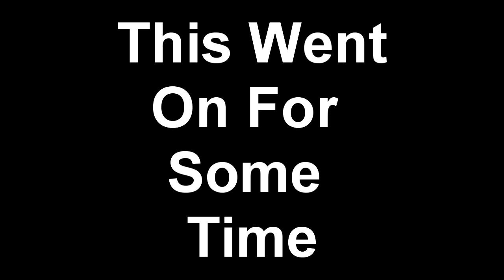Grand Theft Auto 5 | Off-Roading | Station Wagon Trip Up Mt Chiliad Goes Wrong!